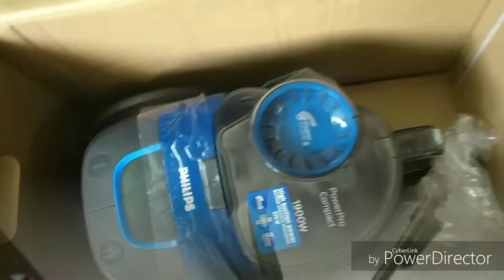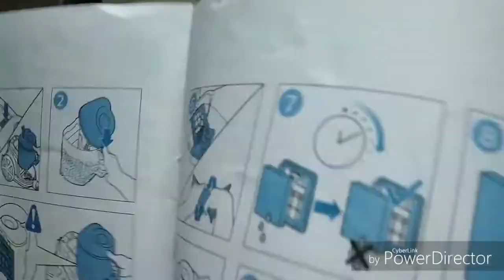Vacuum Cleaner Demo for Home II Philips PowerPro Compact Bagless Vaccum Cleaner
Philips PowerPro Compact Bagless Vaccum Cleaner || वैक्यूम क्लीनर से घर को आसनी से साफ करें ||

Today I am going to share the review of Philips PowerPro Compact Bagless vaccum cleaner. How to use Philips PowerPro Compact Bagless vaccum cleaner at home.

Gear Used
▪ Boya By-M1 Mic
▪ Maono AU-400 Mic
▪ Gorilla Tripod
▪ Mobile Redmi Note 10 pro
▪Tripod Mobile Holder
▪ OnePlus Nord 2 5G
▪ Dell Laptop
▪ Selfie Stick
▪ Tempered Glass Screen Protector For Oneplus

bagless vaccum cleaner,
 Dry Vaccum Cleaner,
 Philips Power Pro ,
 Vaccum Cleaner For Home,
 VaccumCleanerWorking,
 Cleaning Vaccum Cleaner,
  Unboxing Vaccum Cleaner,
 Philips Vaccum Cleaner 1900 w,
 Vacuum Cleaner Demo,
Vacuum Cleaner  ,
Vacuum Cleaning Machine,
  Home Vacuumc leaning,

Gear Used
▪ Boya By-M1 Mic
▪ Maono AU-400 Mic
▪ Gorilla Tripod
▪Tripod Mobile Holder

IF YOU ARE INTERESTED IN TV SERIAL GOSSIPS THEN VISIT @tellyclub
IF YOU ARE INTERESTED IN BHAJANS THEN VISIT @shubhbhaktisangeet2363

Phillips Vaccum Cleaner, philips vaccum cleaner,philips vacuum cleaner demo,philips vacuum cleaner ,philips vacuum cleaner review,philips vacuum cleaner unboxing,philips vacuum cleaner unboxing cleaning,cleaning dustbox.